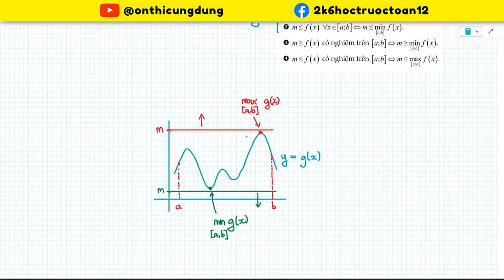Cách CÔ LẬP tham số m để biện luận tính ĐƠN ĐIỆU của hàm số (Dạng bài 8+)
⁍ LINK tổng hợp tất cả video bài giảng toán 12 theo các chương:

⁍ Tham gia nhóm học tập của anh nhé!!! (Hoàn toàn FREE luôn nha)

⁍ Các bạn chưa rõ phần nào thì có thể hỏi ở dưới phần comment nhé!